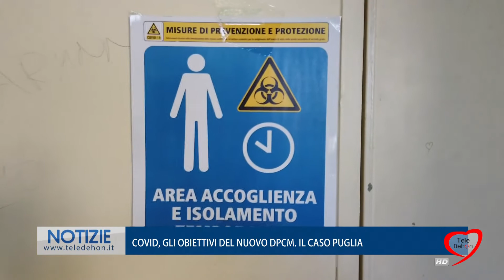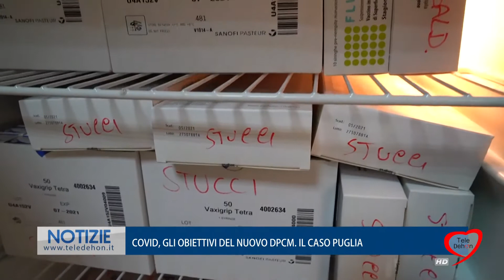COVID, GLI OBIETTIVI DEL NUOVO DPCM. IL CASO PUGLIA